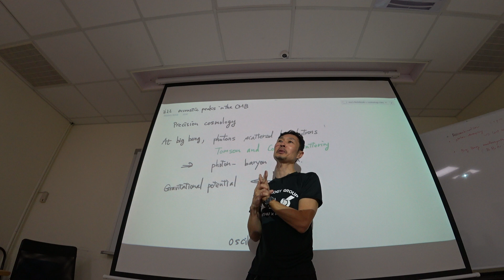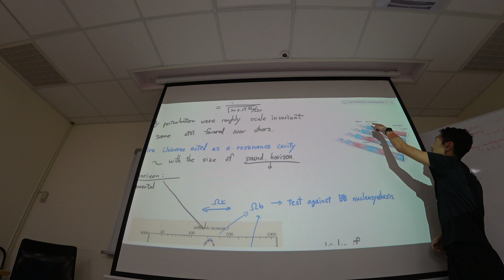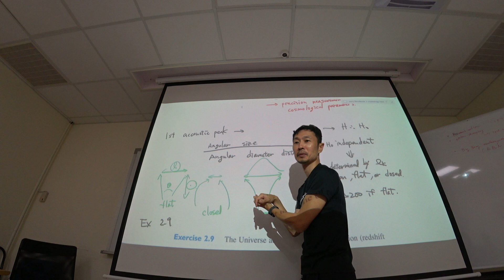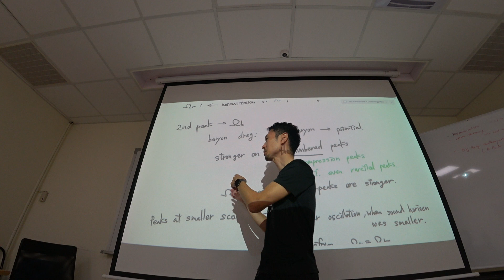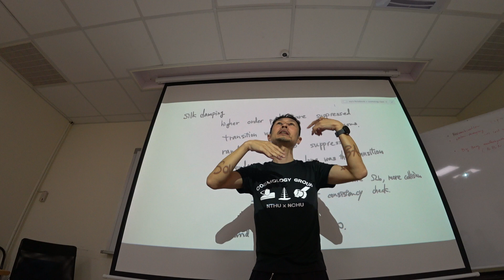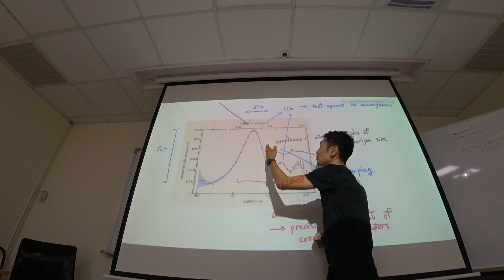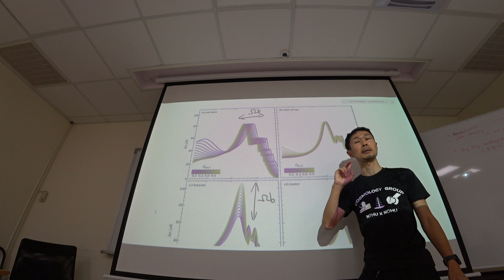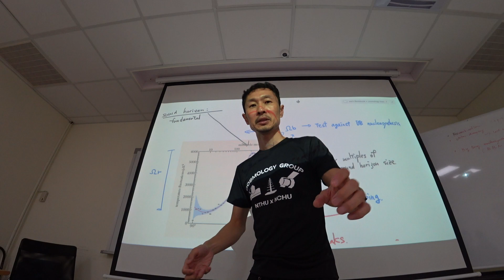CMB power spectrum explained! This is how we know our Universe!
Questions, comments and requests are welcome below.

Credit: ESA/NASA/NAOJ